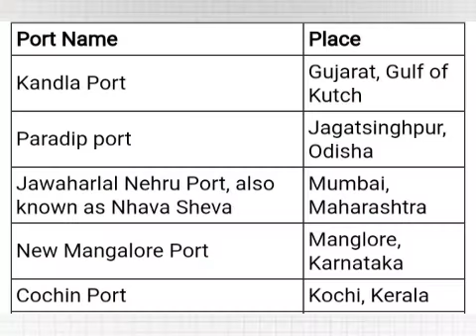2Port Name and it's place for ssc and all competitive exams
This session is very helpful to all. Mainly dedicated to all competitive exams preparing students, which help to enhance your marks in written exams.